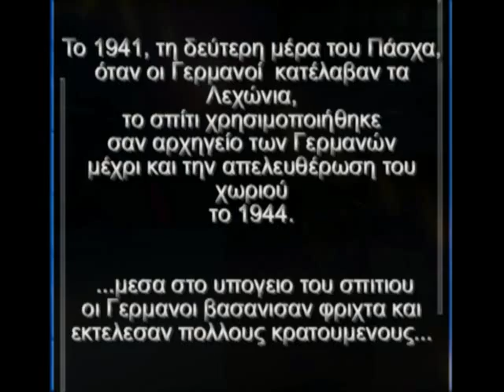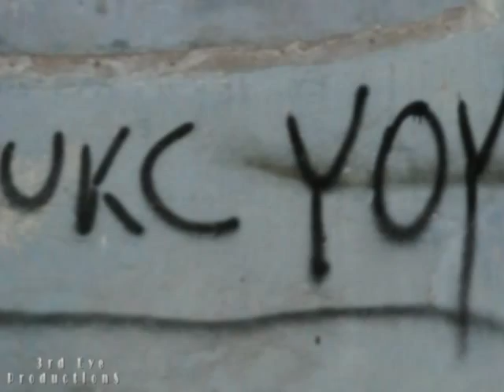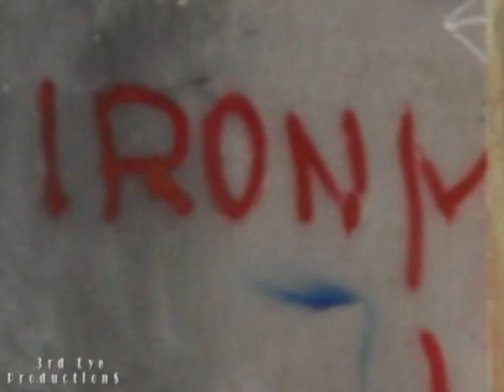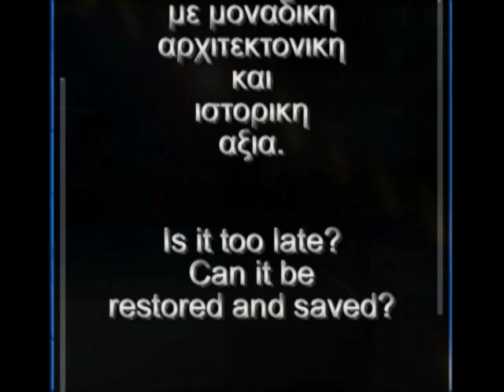Arxontiko Kontou Ano Lechonia Mt Pelion Greece (ΣΤΟΙΧΕΙΩΜΕΝΟ ΣΠΙΤΙ?)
Το Αρχοντικο Κοντου, Ανω Λεχωνια Πηλιο, Arxontiko Kontou, Ano Lehonia, Mt Pelion Greece

ΑΡΧΟΝΤΙΚΟ ΚΟΝΤΟΥ ΣΤΑ ΑΝΩ ΛΕΧΩΝΙΑ ΤΟΥ ΒΟΛΟΥ. ΕΙΝΑΙ ΣΤΟΙΧΕΙΩΜΕΝΟ Η ΟΧΙ?
Whenever I drive by and see this building it never stops to amaze me. So during Easter 2010 (6 April) I could not resist the temptation and took these pictures. Lovely architecture and the remaining signs of both internal and external decorations reflect its days of glory during the pre-war era. Can it, will it be saved for architectural as much as historical reasons?